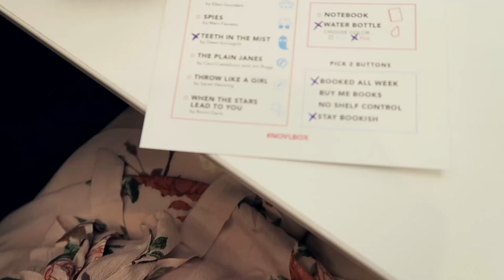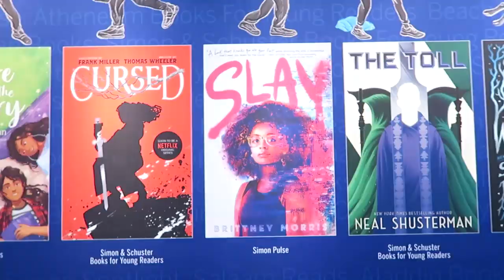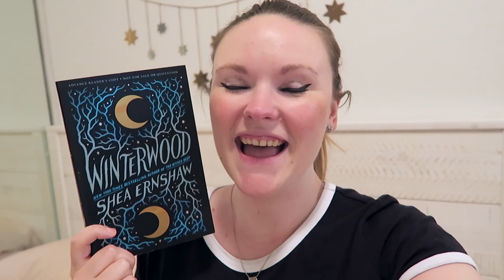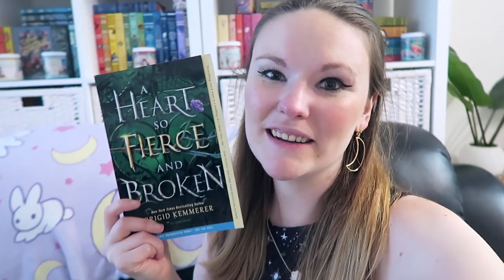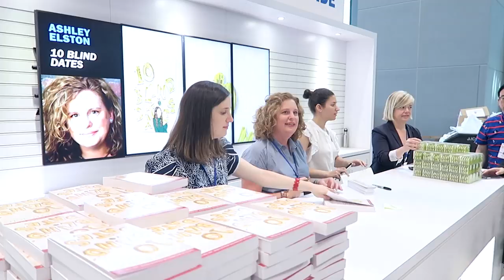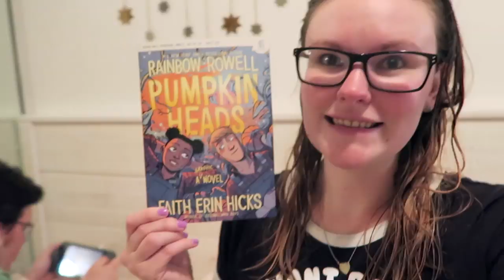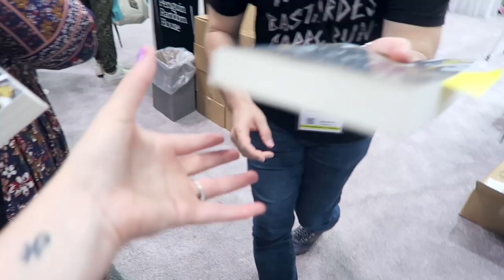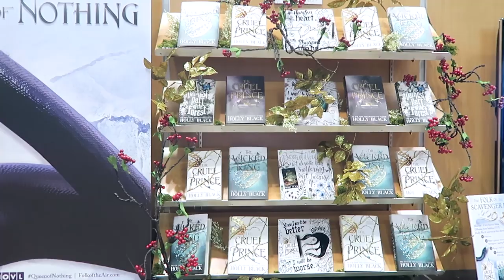BookExpo / BookCon Vlog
Follow Andrew!